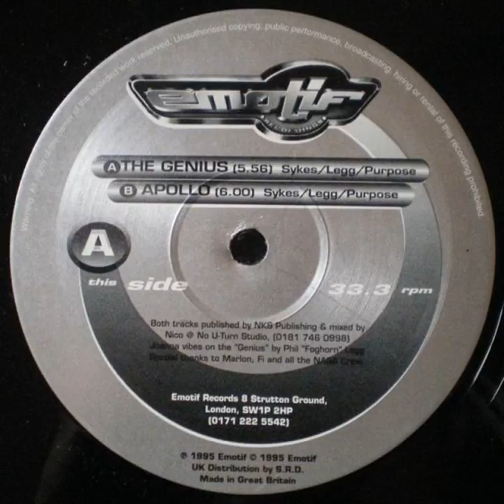Deependance - The Genius